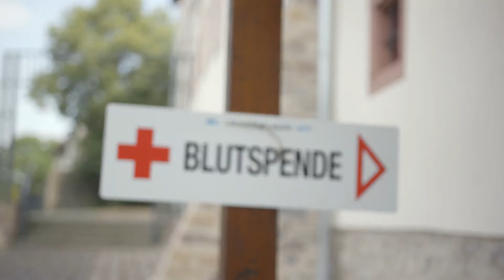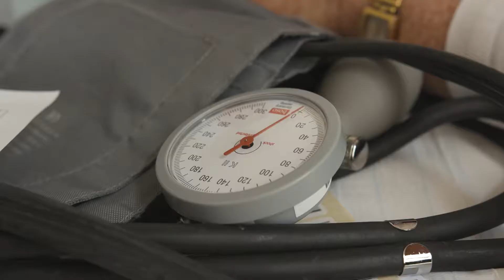Join-Ehrenamt | Blutspendedienst | DRK Landesverband Hessen e.V.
Werde Teil einer starken Gemeinschaft!

Wir haben mit Menschen gesprochen, die als Flüchtlinge nach Deutschland gekommen sind und die sich jetzt ehrenamtlich beim Deutschen Roten Kreuz engagieren.

Lass Dich von ihren Geschichten inspirieren:

Im Iran hat AliAkbar schon mal Blut gespendet, in Deutschland hilft er bei der Blutspende. Er unterstützt beim Auf- und Abbau und versorgt die Spender und Spenderinnen. Am besten gefällt ihm an seiner Tätigkeit, dass er dabei viele Leute kennenlernen kann.

-- Social Media